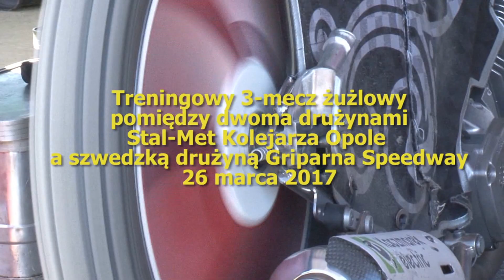TS Kolejarz Opole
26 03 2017 W Opolu odbył się treningowy 3-mecz żużlowy pomiędzy dwoma drużynami Stal-Met Kolejarza Opole a szwedzką drużyną Griparna Speedway Nykoping. Innowacyjna formuła przeprowadzania treningu w Polsce ze specjalnie opracowanym, pierwszym w lidze polskiej programem zawodów. Było nieźle , dopisali kibice i pogoda